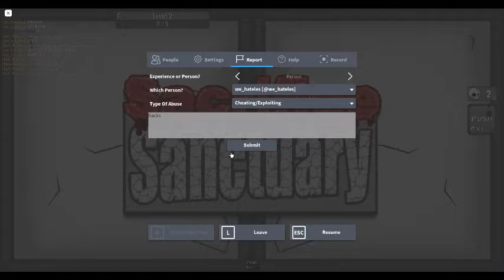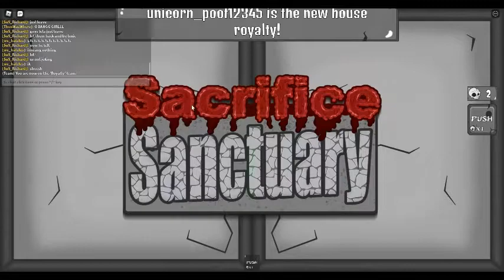Sacrifice Sanctuary part 1